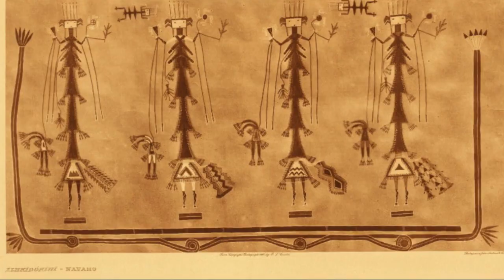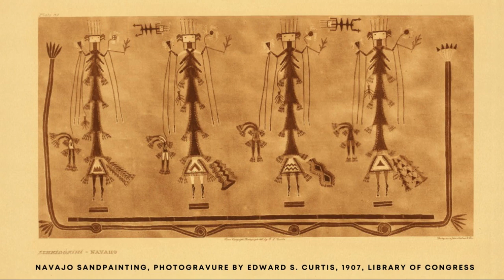Hózhó. Filozofia wellness Indian Navajo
Żaden botoks ani cudowny krem nie wygładzi rys na twoim charakterze. Dla Indian Navajo bycie pięknym nie ma nic wspólnego z tuszowaniem własnych niedoskonałości, to coś znacznie więcej. Jeśli chcesz zestarzeć się godnie i w harmonii ze światem, to Hózhó jest właśnie stworzone dla ciebie! Dzisiaj przeniesiemy się do Arizony, aby uczyć się od najlepszych, jak być Walking in beauty…

👉 Jeśli chcesz docenić moją pracę, możesz to zrobić wspierając kanał finansowo. W tym celu możesz:
-  kliknąć przycisk WSPIERAJ na samej górze strony i skorzystać dodatkowo z bonusów tylko dla wspierających kanał,
- albo przesłać dowolną kwotę PayPalem klikając w link na banerze kanału (jeśli korzystasz z komputera) lub w zakładce INFORMACJE (jeśli korzystasz z telefonu).
👉 Fascynują Cię rytuały piękna z różnych stron świata? Chcesz wiedzieć, jak dbają o urodę kobiety w innych krajach? Jak Indianki powiększały sobie biusty i depilowały nogi? Czym Aborygenki walczyły z cellulitem, rozstępami i zmarszczkami? Czy meksykański masaż kaktusem boli? Sięgnij po moją Wielką Księgę Kosmetyków Naturalnych